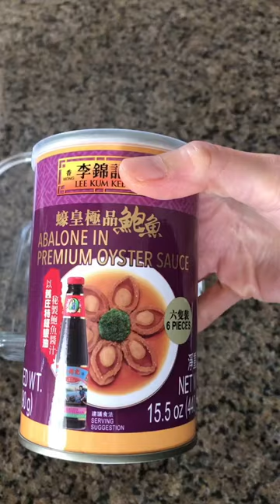Opening a can of chinese delicacy (Abalone in premium oyster sauce )😋🦪